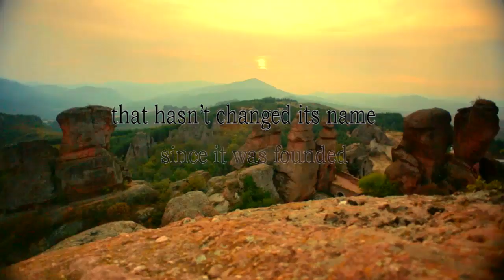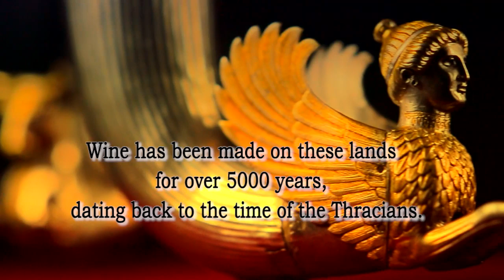BULGARIA - A DISCOVERY TO SHARE - Ministry of Tourism official video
Bulgaria is located in Southeast Europe, in the northeast part of the Balkan Peninsula. Its territory is located between 44°13’ and 41°14’ north latitude, 22°22’ and 28°37’ east longitude. It is a European, Balkan, Black Sea and Danube country. This geographic location places it on the crossroad between Europe, Asia and Africa.

Bulgaria is situated closer to the Equator than the pole. It falls within the southern part of the temperate climate zone with subtropical influence. Its location on the transition line between two climate zones influences the climate, soils, vegetation and animal species. All of them are characterized by great diversity. The country’s geographic position also determines the relatively wide angle of sunlight that falls on the country, making the country predominantly sunny. The official time in Bulgaria is Eastern European Time, which is two hours ahead of Greenwich Time. The Black and the Aegean Sea also influence the country’s climate. The influence of the Mediterranean is extensive for the climate in the southern parts of the country, while the Black Sea influences the climate over an area extending some 40 km inland, supporting diverse flora and fauna. The Danube River is important for the country, both with regard to water resources and for species diversity. Bulgaria’s favorable geographic location creates excellent preconditions for the development of tourism.

Bulgaria is also a transport crossroad, affording access to Western Europe, the Near East and the Middle East, and the Mediterranean. A series of major European transport corridors pass through Bulgaria. These corridors include the international highways that connect Western and Central Europe the Near East and the Middle East (through Beograd to Sofia and Svilengrad), including connections to Baghdad and Basra on the Persian Bay; from the Baltic Sea to the Aegean Sea (from Moscow to Kiev, Bucharest, Ruse, and Stara Zagora to Thessaloniki) and to the Adriatic Sea (from Sofia through Skopje to Drach). Another important transport route is the road from Constanta to Varna, Burgas, Tsarevo, Malko Tarnovo and Istanbul. Bulgaria is also connected to the Trans-European networks that lead from Berlin to Prague, Budapest, Sofia, Thessaloniki, and Istanbul and from Durres to Tirana, Skopje, and Sofia to the Black Sea ports of Varna and Burgas. These transport corridors are also serviced by rail. Bulgaria’s Black Sea ports connect with all other countries that border the Black Sea countries, offering particularly excellent opportunities for the development of transport through the large bays that front Burgas and Varna. Along the Danube River the country connects with the transport corridor that leads to the Rhine and the network of waterways that crisscross Western Europe.

The total length of Bulgaria’s borders is 2,245 km.